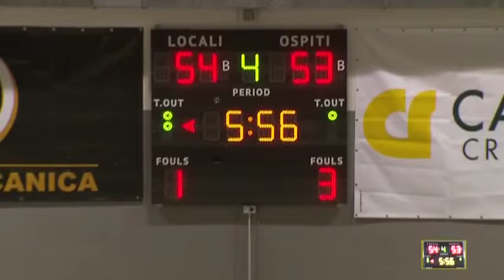Carispezia-Pff Group Ferrara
6 gennaio 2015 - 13a giornata di andata